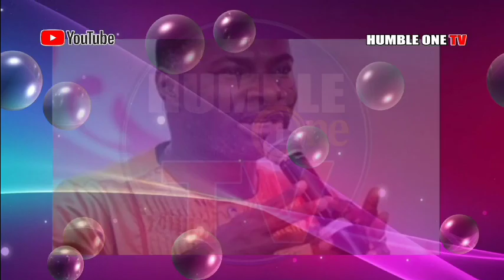Eeish Tσσ Hσt: 🔥Prophet Badu Kobi Beeπ Q!l.led By Asante G!rl With Insu...